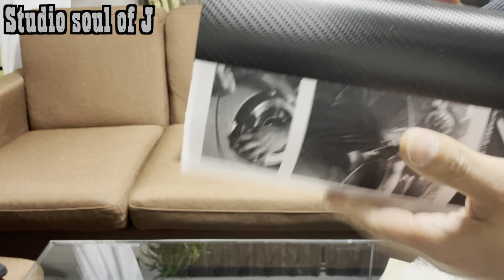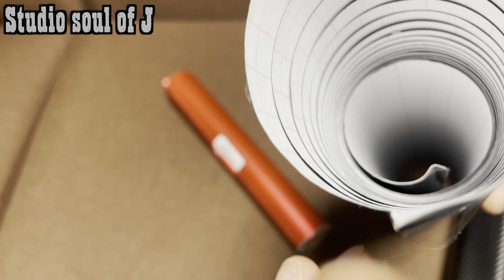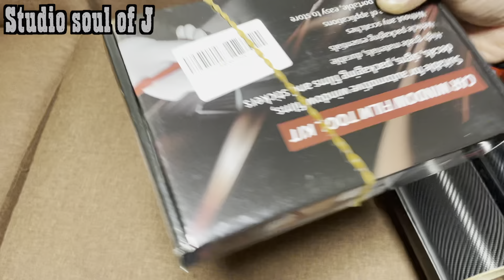BMW Z4 E89 素人DIY 初のラッピングシートに挑戦 内装カスタムPart1 シンプルな内装をゴージャスにしたい 3Mカーボンシート他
今回は初のラッピングフィルムに挑戦してみました。
愛車Z4をカッコよくしたい。

DIYで果たしてどこまで出来るのか？、、、

3M ラップフィルムカーボンファイバー2080-CFS12 ブラック 30cmx100cm 3Mフエルト付きスキージー

joeオススメドリンクホルダー
アルカボ(ALCABO) ドリンク&ポケットホルダー ブラック/リング・カップ(AL-B113BS) BMW Z4シリーズ(E89 灰皿付車) 右/左ハンドル用

私がいつもZ4いじりで参考にさせてもらってるDAZE GARAGEさん
とても参考になるのでよければぜひご視聴くださいませ。